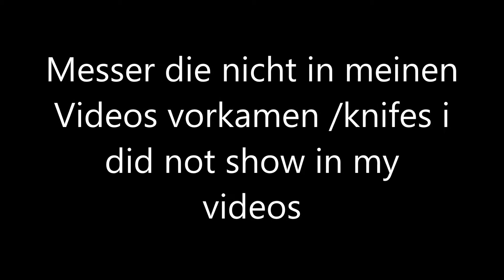Ein paar Messer / a few knifes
ich zeige euch hier mal ein paar messer die nicht in meinen videos vorkommen
i will show you some knifes that i did not show in my vidos